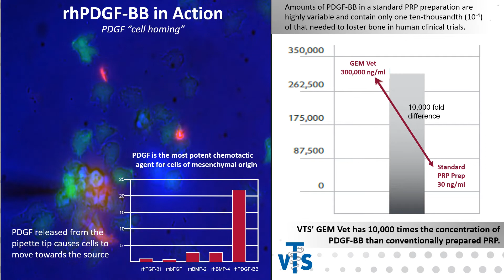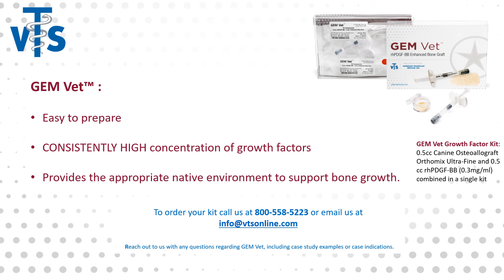The power of PDGF in Veterinary Medicine - Veterinary Transplant Services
A brief demonstration of the impact PDGF can have and the product review of our new product, GEM Vet.